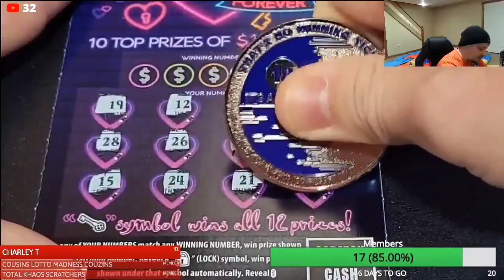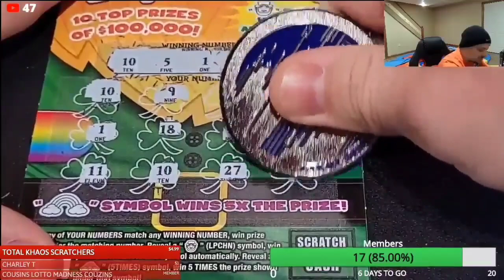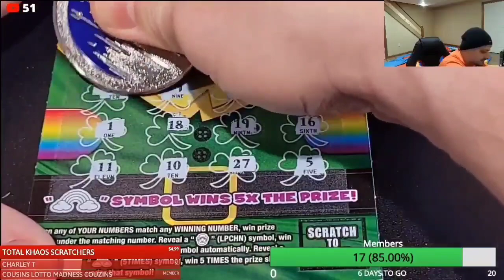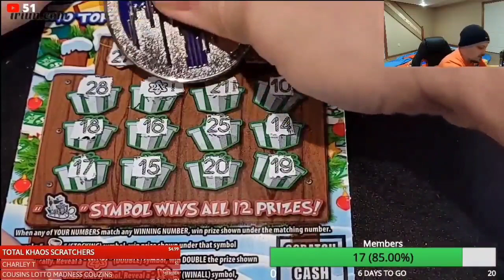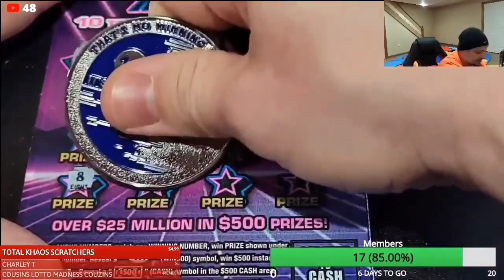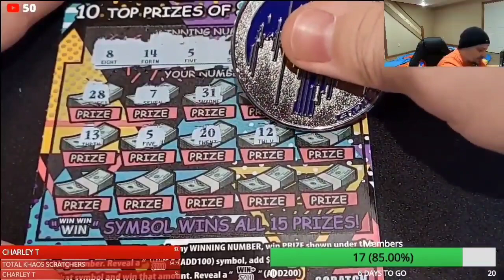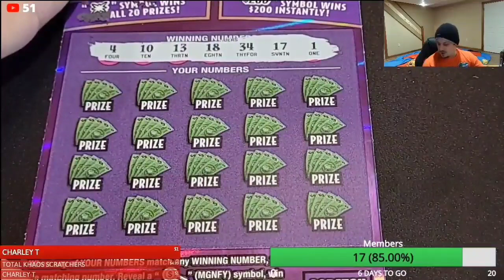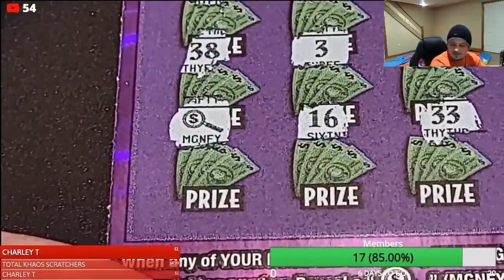5 MATCHES | 🔎 SYMBOL | STREAM HIGHLIGHTS